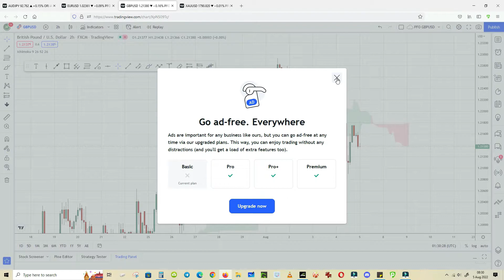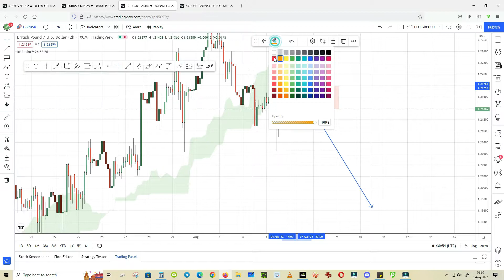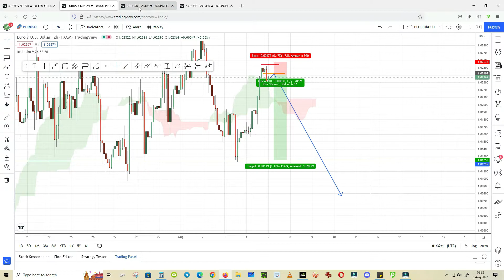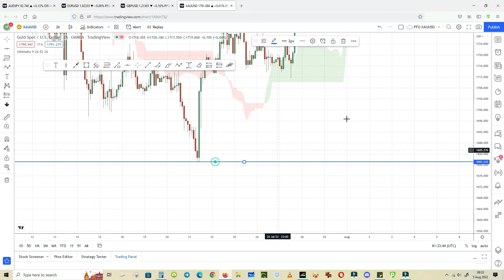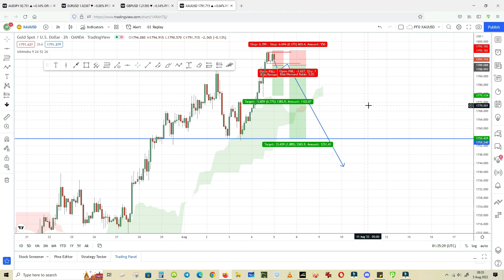CARA AMAN CARI CUAN GEDE DI TRADING FOREX (Kalau Arahnya Bener Lho)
Catatan trading hari Jumat, 5 Agustus 2022. Ada 3 setup yang masuk di menu hari ini, yaitu Gold, EURUSD dan GBPUSD. Masing-masing dengan SL yang kecil

Kalau SL-nya kecil, berarti LOT-nya bisa digedein. Kalau SL Hit maka ruginya masih di dalam toleransi, tapi kalau TP HIT maka bisa cuan gede